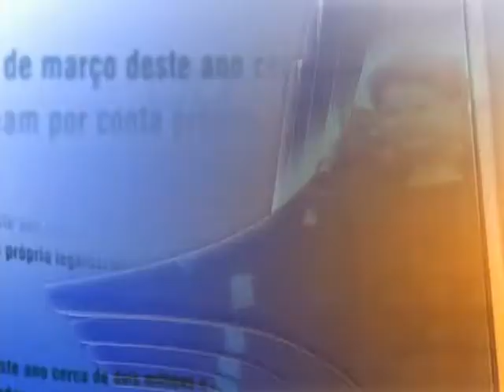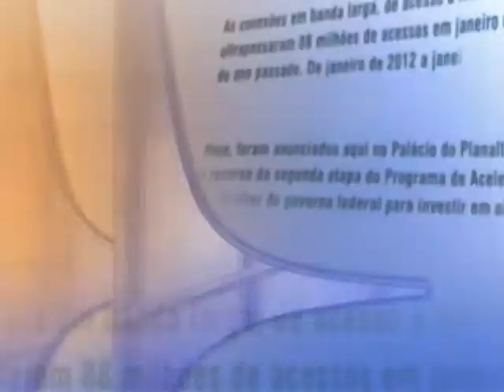Direto do Planalto - 19 de agosto